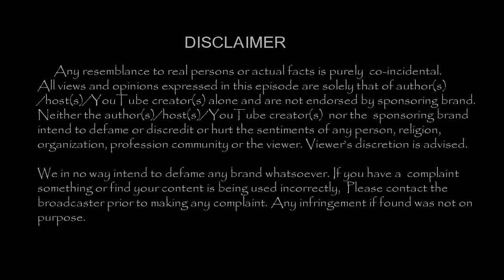அஜீத்தை பிட்டாக மாற்றியது எப்படி உடற்பயிற்சியாளர் ஓபன் டாக் !!| Tamil Cinema News | - TamilCineChips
Kollywood News | TamilCineChips | - அஜீத்தை பிட்டாக மாற்றியது எப்படி உடற்பயிற்சியாளர் ஓபன் டாக் !!